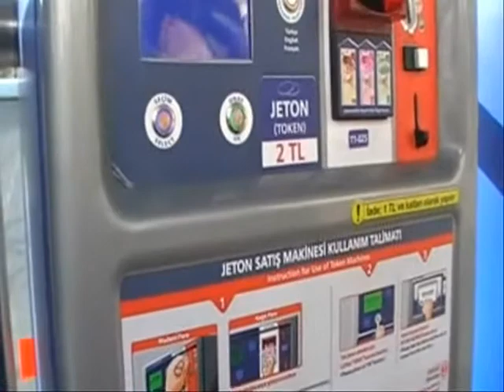คนบ้าเที่ยว around the world | ตุรกี - นั่งรถรางในอิสตันบูล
คนบ้าเที่ยวพานั่งรางที่ตุรกี